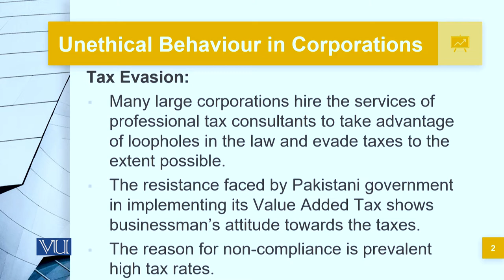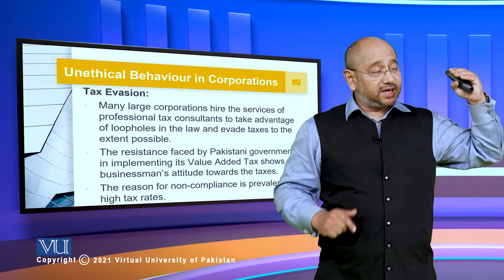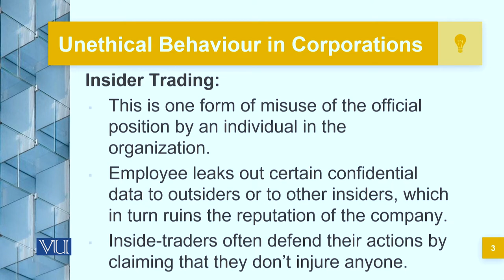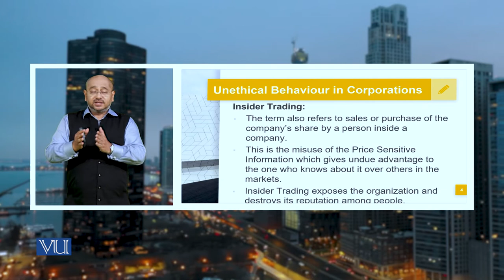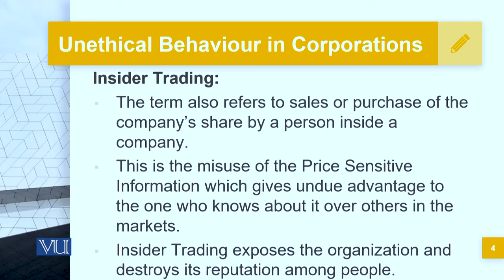What are the Root causes of Unethical Behavior Part-6 | Corporate Governance | MGT717_Topic041